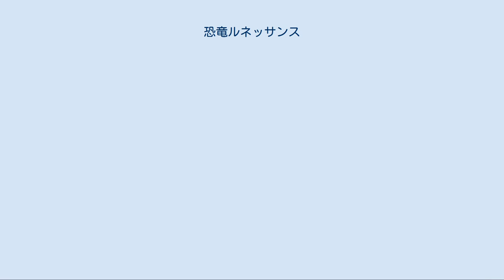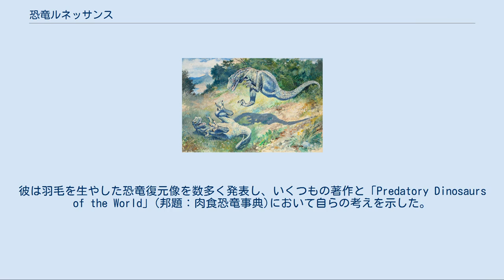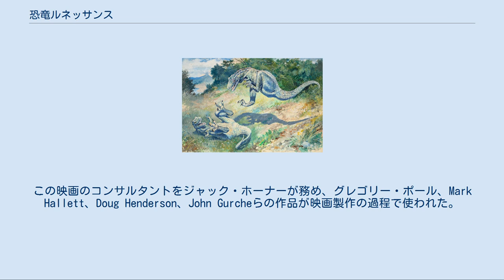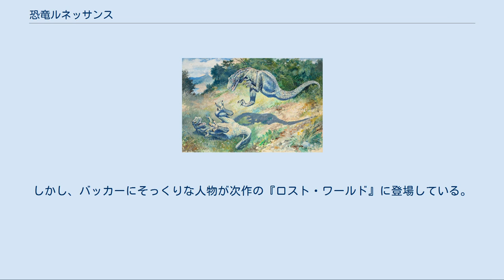恐竜ルネッサンス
恐竜ルネッサンスのきっかけとなったデイノニクスの全身骨格。
 恐竜ルネッサンスの名付け親であるロバート・バッカー。
 オストロムが示したデイノニクスの前肢(左図)と始祖鳥の前肢(右図)の類似。
 恐竜ルネッサンス（きょうりゅうルネッサンス）とは、1960年代以降に恐竜研究の世界に生じた一連のパラダイム・シフトを指す言葉である。
1964年のジョン・オストロムによる小型肉食恐竜デイノニクスの研究をきっかけに、「恐竜(の少なくとも一部)は現生の温血動物と同様に活動的な生活を営み、高度な社会性を持っていた」という考え(恐竜恒温説)が広まった。
これによって、20世紀前半まで一般的であった「恐竜は冷血動物でのろまな動物である」というイメージは覆された。
 オストロムの弟子であり、賛同者でもあったロバート・バッカーは「停滞していた恐竜研究を改革していく」と明言し、このパラダイム・シフトのことを、美術史におけるルネッサンスになぞらえ、“恐竜ルネッサンス”と表現した。
恐竜ルネッサンスは恐竜に関する生物学的な知見—生理学、進化、行動、生態、絶滅など—に大きな影響を与え、一般の恐竜に対する多様なイメージを培うことになった。
 19世紀中盤以降、進化論についての議論の発展とともに、多くの科学者が鳥類と恐竜の系統的な関係について注目した。
1859年に種の起原が発刊されてすぐに、トーマス・ハックスリーは鳥類が恐竜の子孫であるとの考えを示した。
彼は一部の恐竜と始祖鳥と現在の鳥類との間に認められる骨格の類似点を詳細に示した。
 しかし1926年になって、ゲラルド・ハイルマンは「鳥類の起原」の中で恐竜には叉骨(左右の鎖骨が融合した鳥類特有の骨)が全く見られない事に言及し、恐竜と鳥類の直接の系統関係を否定した。
その後、鳥類は恐竜よりむしろ、ワニ形類や槽歯類から進化したものだとする説が広く受け入れられ、鳥類の起原に関して恐竜は議論の対象から外れてしまった。
その結果、一般の学術的な興味は恐竜の系統関係や進化から大きく遠ざかってしまった。
この状況は1960年代まで続くことになる。
 1964年にジョン・オストロムはモンタナ州から発見されたデイノニクス・アンティルホプスを報告した。
デイノニクスは鳥類にとてもよく似た骨格を持っていた。
オストロムは鳥類の骨格とデイノニクスの骨格との間には偶然ではすまされない多くの共通点がある事に気がついた。
このことは彼が鳥類の恐竜起原説に賛同するきっかけとなった。
彼は小型肉食恐竜(コエルロサウルス類)から鳥類が進化したとする説を論じた。
デイノニクスに近縁なヴェロキラプトルの全身骨格はその40年前に発見されていたが、当時は鳥類と恐竜の系統関係について何の議論も呼び起こさなかった。
 オストロムの発見以降、鳥類の恐竜起原説は多くの古生物学者の賛同を得ることになった。
今日では、鳥類が恐竜に起原を持つという学説は学界でひろく受け入れられている。
さらに、近年の分岐系統学の発展や相次ぐ羽毛恐竜の発見はこの説をさらに強固なものとしている。
 恐竜と鳥類の系統関係がクローズアップされた事は恐竜の進化に関する学術的な興味を呼び起こした。
現在、恐竜(獣脚類)から鳥類への系統発生は詳細に解明されている。
 恐竜研究の黎明期において恐竜は共通の祖先を持つ単系統のグループであると考えられていた。
しかしながら、ハリー・シーリーはこの考えに反対し、恐竜は2つの目に分けられるとの見解を示した。
すなわち竜盤目と鳥盤目である。
彼は両者がともに主竜類に含められるものの、特に密接な関係にあるわけではないとの説を示した。
その後、この説はひろく受け入れられたがために、「恐竜」とはもはや科学的な分類名ではなく、非科学的な俗語とみなされるようになった。
この考え方は20世紀中盤まで研究者たちの間ではごく標準的なものであった。
 この状況は1974年に一変する。
バッカーとピーター・ガルトンはネイチャー誌において「“恐竜”とは綱レベルでのれっきとした単系統の分類群であり、それどころか鳥類までもがこれに含まれる」という説を発表した。
この復活した恐竜単系統説は当初は異論が多かったものの、恐竜の研究に分岐学の手法がさかんに導入されるようになってから支持を集めるようになり、やがてひろく支持されるようになった。
しかし一方では、恐竜を綱レベルまで引き上げる事に対しては、“哺乳綱”にも匹敵するような巨大な分類群を作ってしまう事への反感からか、古生物学者たちの間では反論も多い。...